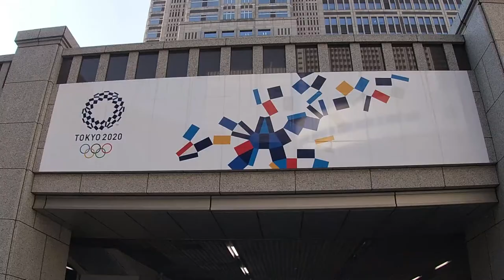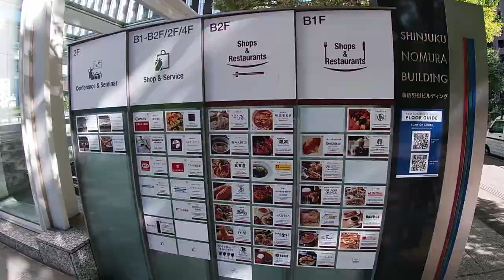Shinjuku West - Japan Culture Guide official YouTube channel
Shinjuku is located in the west side of Tokyo metropolis, and it is one of the busiest towns. At the west side of Shinjuku station is a business district with many skyscrapers and hotels. Shinjuku West is a convenient location to stay and a good choice as a base for Tokyo tourism.

This channel is operated by a licensed English tour guide Ken Oka of Japan Culture Guide, introducing various sightseeing spots in Tokyo. Those who have an interest in a private guiding tour in Tokyo, see Japan Culture Guide
              2. lunch time by ping pong Higashiyama (from HURT RECORD)